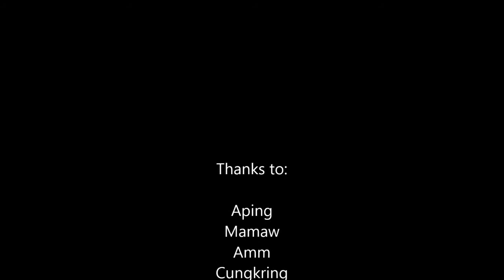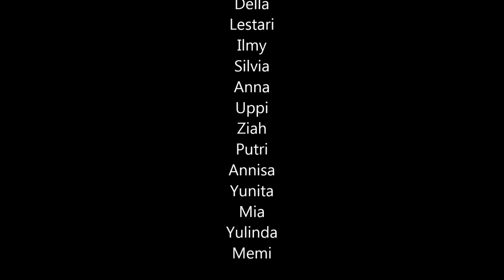Datang akan Pergi - Orange Jakartans Version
Sebuah video yg di dedikasikan khusus kepada salah satu anggota komunitas kami asal malang  yg sudah meluangkan waktu ke jakarta untuk ikut kopdar 2x bersama orange jakartans & tanpa terasa saat kopdar di monas adalah kopdar sekaligus perpisahan kpd teman kami yang akan balik ke malang :( sampai jumpa kembali di jakarta, sampai ketemu kembali bersama sama keluarga besar orange jakartans... Lisna